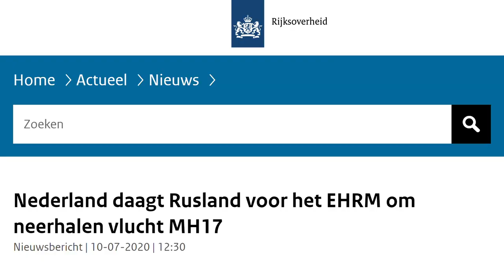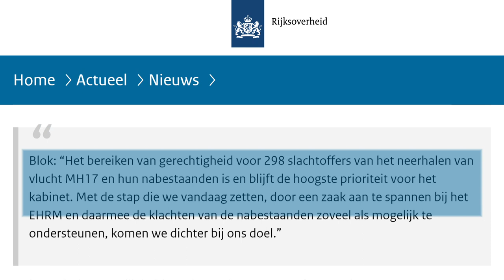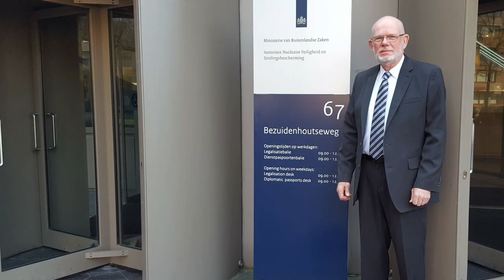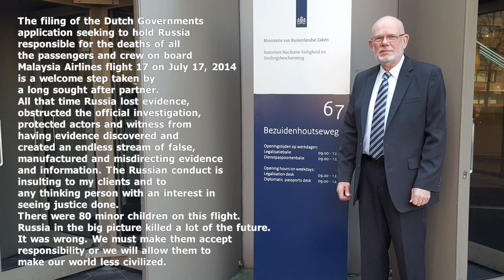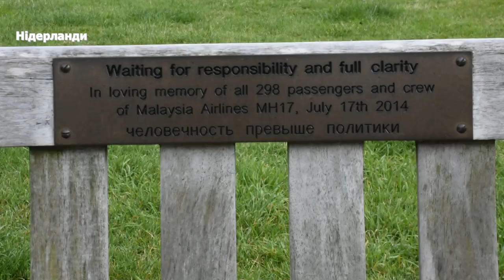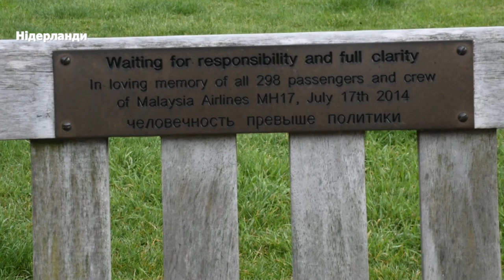Нідерланди проти РФ: уряд зважився на рішучий крок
Каналами Нідерландів з Іриною Драбок, випуск #17

Родичів загиблих в рейсі МН17 у їхніх позовах до Росії у ЄСПЛ підтримала держава.

За тиждень до шостої річниці трагедії МН17 Нідерланди оголосили про рішучий крок – позов проти Росії до Європейського суду з прав людини (ЄСПЛ) через збитий 17 липня 2014 року в небі над Донбасом пасажирський літак рейсу МН17 із Амстердама в Куала-Лумпур.
Розслідування дійшло висновку, що літак було збито зенітно-ракетним комплексом «Бук», який належить 53-й зенітно-ракетній бригаді протиповітряної оборони російських збройних сил, дислокованій у Курську. Росія не визнає себе винною в смерті 283 пасажирів (серед них – 196 громадян Нідерландів) та 15 членів екіпажу.
Ще у травні 2016 року родичі загиблих звернулися з першим позовом до ЄСПЛ, звинувачуючи Росію в порушенні прав людини. Сім’ї, які втратили в катастрофі своїх рідних, певні, що РФ має понести відповідальність за загибель невинних людей і що Росія не виконала своє зобов’язання провести ефективне розслідування. У травні 2018 року Нідерланди та Австралія офіційно обвинуватили Росію в причетності до трагедії МН17. А через два роки, 10 липня 2020 року, Нідерланди подали позов проти Росії до ЄСПЛ.